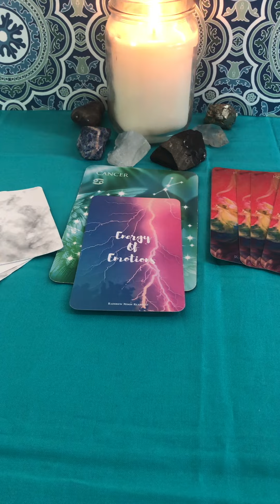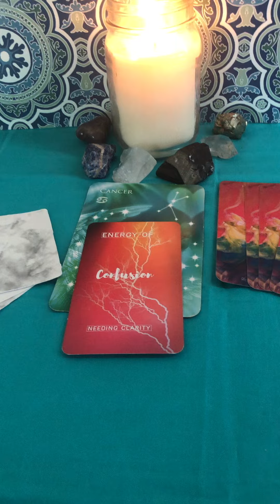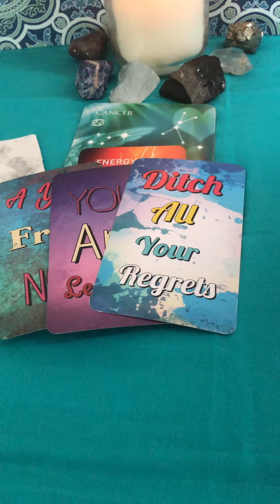Cancer ♋️ WKLY MSG 6/1–6/8/24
WKLY MSG 6/1–6/8/24